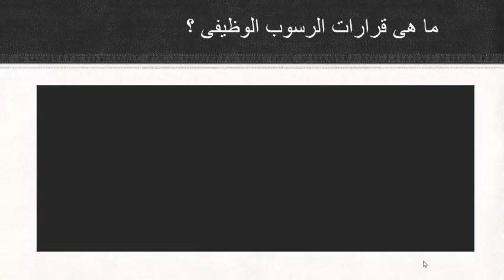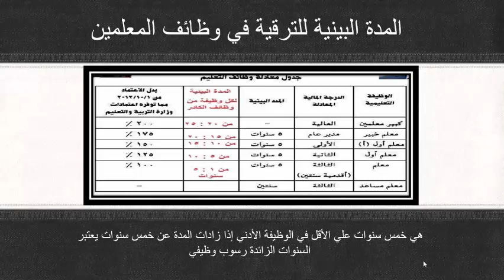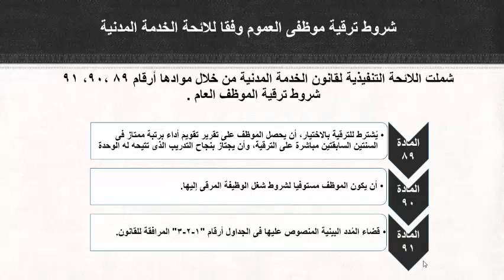ما هو الرسوب الوظيفى ؟ وشروط ترقية الموظفين العموم وفقا للائحة الخدمة المدنية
المكتبة الادارية للمعلم
اجازات العاملين بالتربية والتعليم طبقا للقوانين
الجزاءات التأديبية للموظف متى تمحى ؟وكيفية التظلم منها؟وصيغة التظلم
ضم مدد الخدمة السابقة على التعاقد لشغل وظيفة (معلم مساعد/ أخصائى مساعد)
متى يجوز لمدير المدرسة رفض طلب الاجازة الاعتيادى المقدم له؟
شرح طريقة طباعة اخطار الترقية بموعد ومكان اجراء تدريبات الترقى 2018 بدقيقة
هل يجوز للمعلم الإنصراف من المدرسة بعد انتهاء حصصه ؟ باعتبار أنه أنهى عمله المسند إليه
تعرف على نظام الثانوية العامة الجديدة 2018 و" التقدير التراكمي " و ماهى بنوك الأسئلة؟
خطوات تظلمات الثانوية العامة ( المواعيد و الخطوات و الاماكن والإجراءات)
برنامج لتطوير المعلمين عن طريق نقاط حوافز وراتبه قد يصل 20 ألف 2018
شرح خطوات تسجيل التدريبات الحاصل عليها بشهادات على موقع وزارة التربية والتعليم
هل يمكن للزوجين العمل فى وحدة واحدة طبقا لقانون الخدمة المدنية؟
"بـ23 إجراء" تستعد التعليم لامتحان أولى ثانوي الإلكتروني في مايو
اسباب فشل نظام المدارس التجربية؟ وما هو تأثيرها السيئ على تعلم العلوم والرياضيات؟